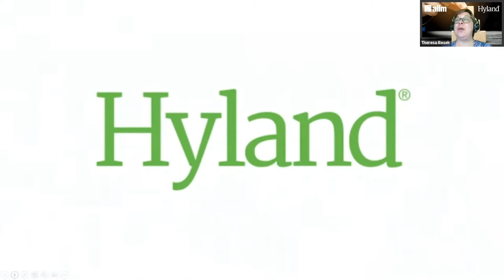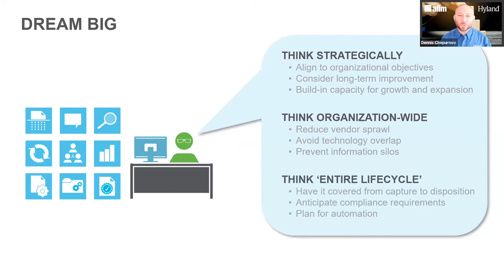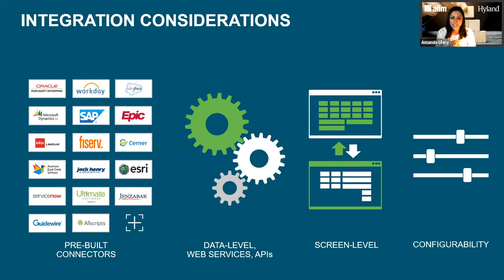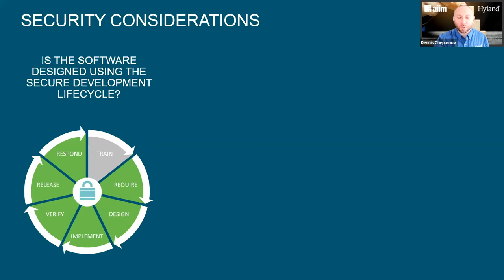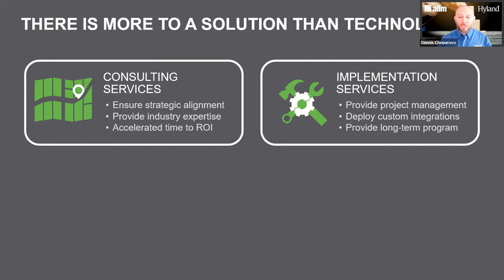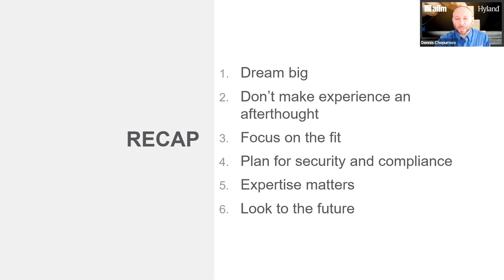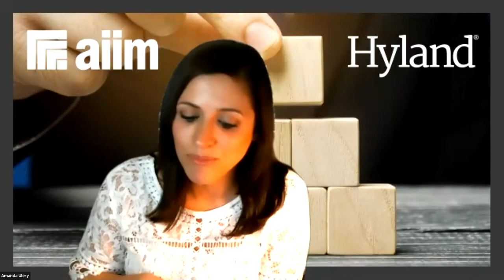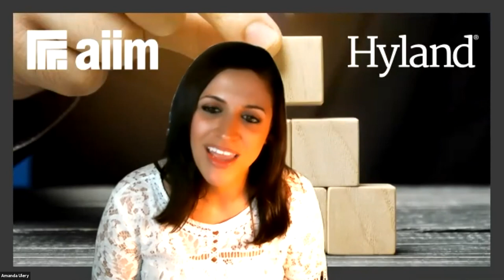6 Considerations When Evaluating Your Next Content & Process Management Solution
Today’s Information Management technology landscape is considerably more diverse and nuanced than the Enterprise Content Management (ECM) market of yesteryear. Many of the business process- and application-specific capabilities that once required single-point solutions now come fully baked into multi-functioning platforms. Similarly, new business demands a flexible and modular approach that utilizes content and information wherever and whenever it is needed, independent of where it is stored.

As such, organizations must choose an investment and implementation plan that ensures ROI and swift user adoption. It must encompass such factors as integration, scalability, and usability.

Watch as we walk you through a six-point checklist that leverages new capabilities, avoids common pitfalls, and keeps your unique business objectives top of mind.